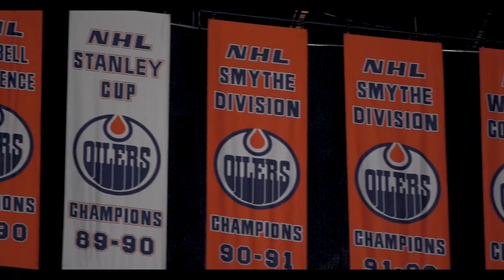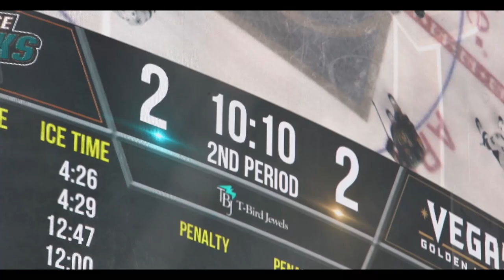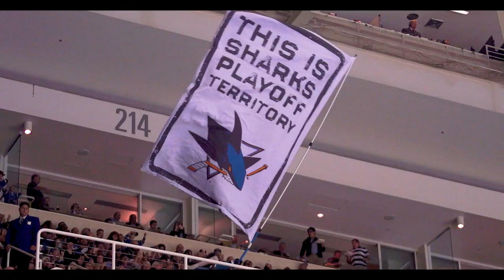The Deep Presented By Plantronics - March to the Playoffs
Leading up to the NHL playoffs, the SJSharks go on a winning streak to solidify their playoff positioning and prepare for the postseason.

Additional Footage provided by:

NHL Studios
NBCS-Bay Area
TSN

Voice Over by Dan Moriarty